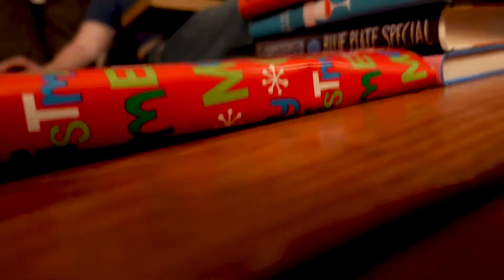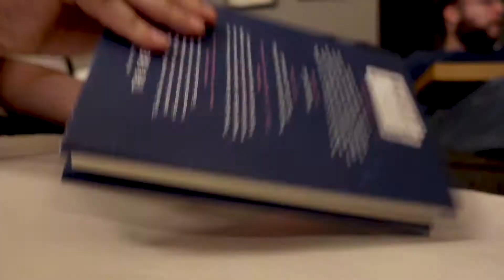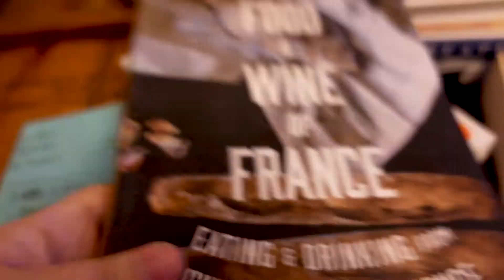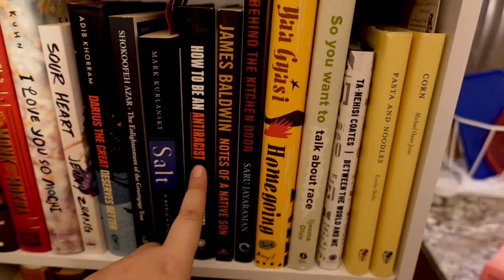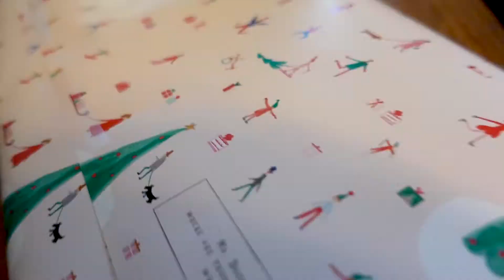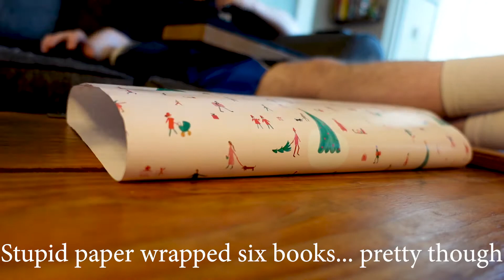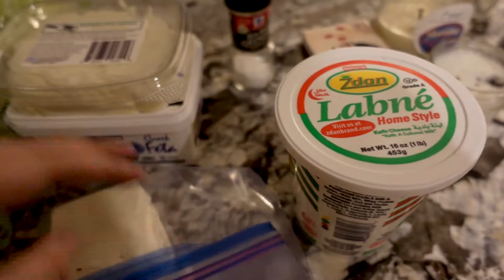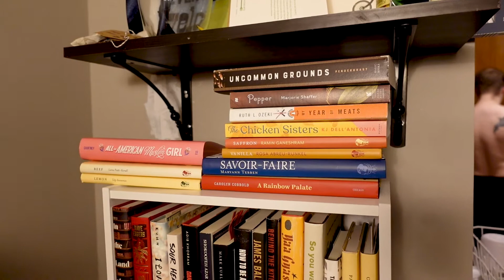📦📚 My 2021 TBR Project|| The Wrapping Paper Adventure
Well it indeed has been quite the adventure wrapping 79 books for my 2021 TBR. There were so many books to go through I did not list the titles but you CAN see my full list here on my Bookshop.Org page (This is an affiliate link)

📚 Amazon Wishlist